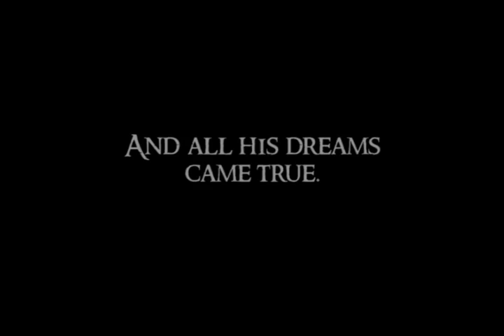Struck Trailer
Trailer for Struck the Short Film starring Bodhi Elman.